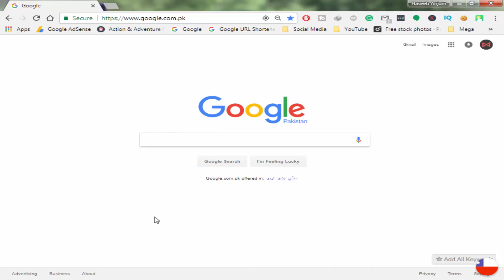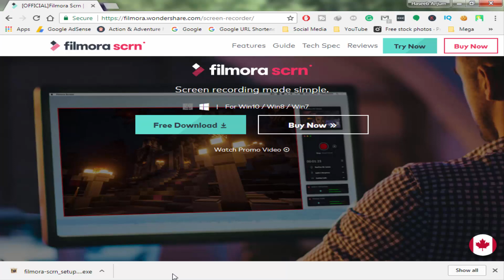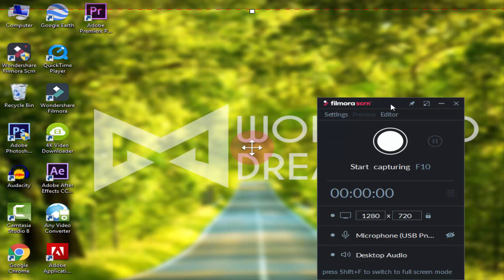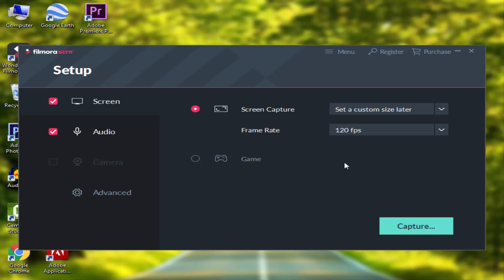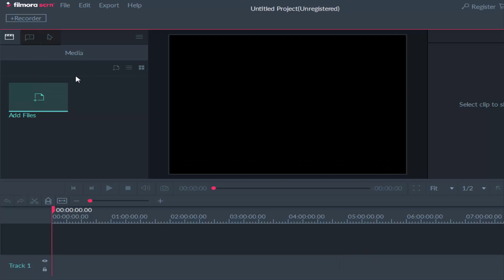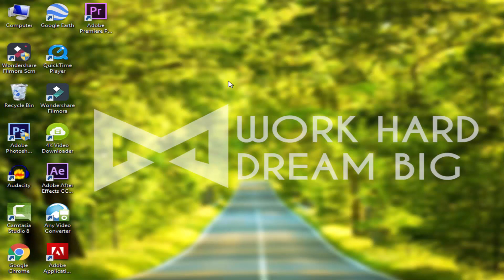Best Screen Recorder For YouTube Videos [Urdu/Hindi]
Hi, Friends! I’m here with this new video. In this video, I will tell you the best screen recorder that is suitable for you.This is an amazing product of Filmora they always develop excellent software. I hope you like it (Thanks)

About:
MrTechist is a YouTube Channel, where you will find Tutorials, and much more in Urdu. Thanks :-)